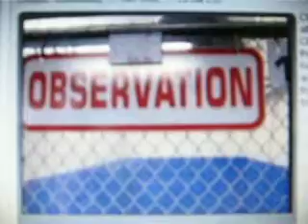Pit Bull Attacks Five People Inside TN Home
CLEVELAND, TN  --  A pit bull attacks five people inside a Cleveland home, and one of those victims remains in the hospital. The dog is now under quarantine, while the owner is trying to figure out what went horribly wrong.